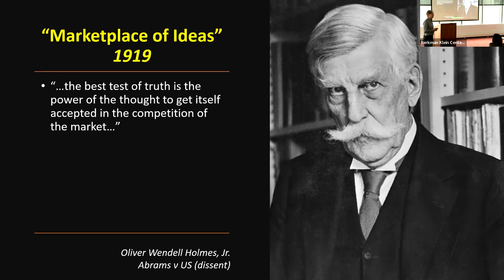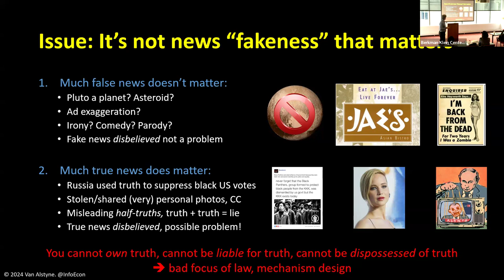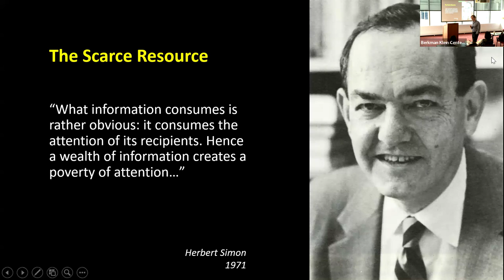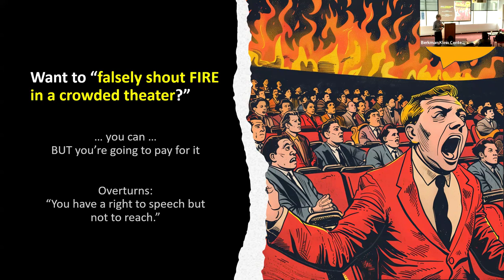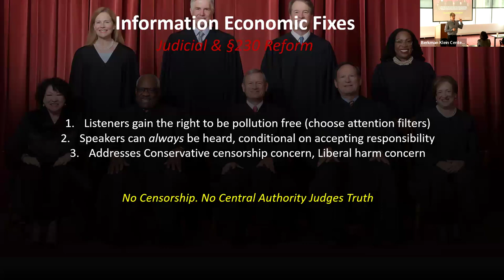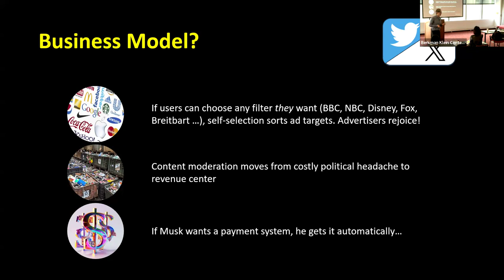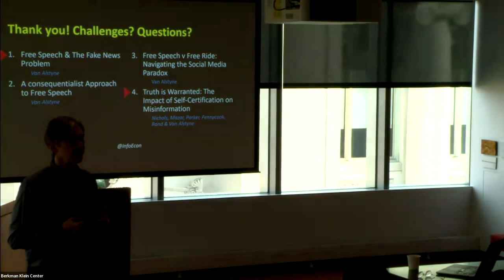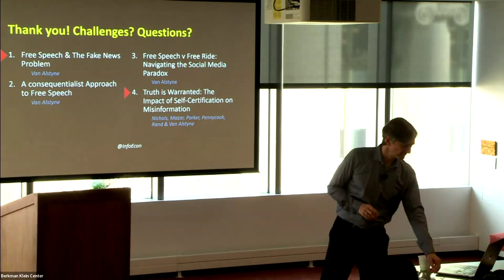Combating Misinformation Through Digital Markets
What if we could reduce the flow of misinformation with no censorship and no central authority judging truth? What role could modern digital marketplaces play in mitigating the promotion of false and misleading information online without harming free expression?

The Institute for Rebooting Social Media welcomes Visiting Scholar Marshall Van Alstyne to present his research on market interventions to combat misinformation, including a novel mechanism designed to create a meta-layer of platform governance that would limit the production of mis- and disinformation, and increase the likelihood of sharing credible information.

This intervention, informed by Nobel Prize-winning theories of information economics and externality economics, has shown very promising results in large online survey experiments and interactive online marketplace experiments, providing evidence of its efficacy among more than 3,000 responses from social media users.